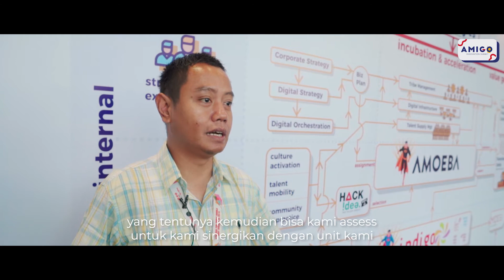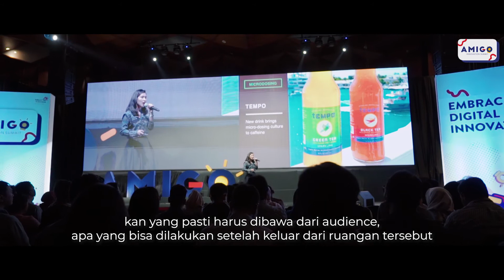AMIGO INNOVATION SUMMIT 2019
Innovation really matters for the growth of a company, especially Telkom Indonesia. The innovation is also exciting for Telkomers to be able to innovate in the future by creating brilliant ideas for the advancement of Telkomers and Telkom as well.

Looking forward to see your comments below.
Cheerio!!